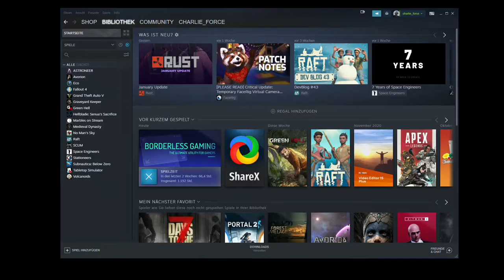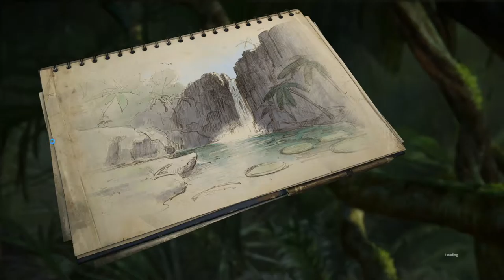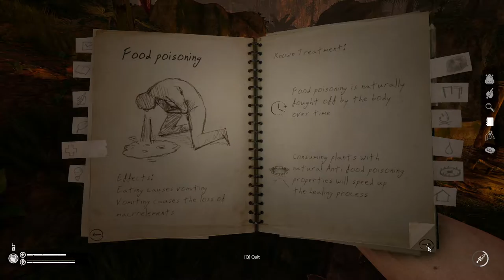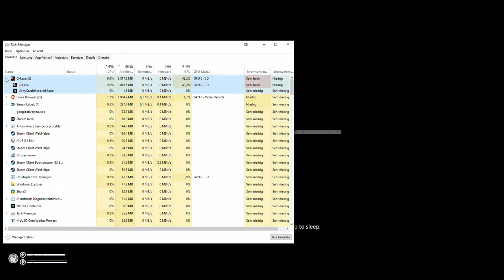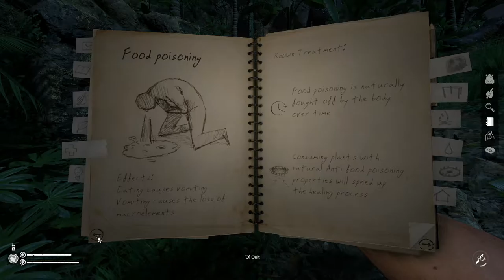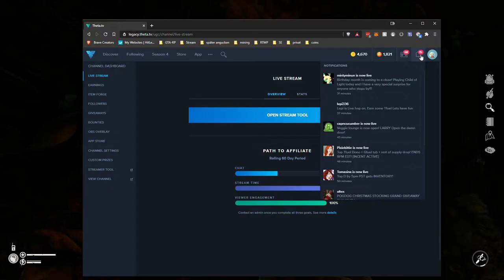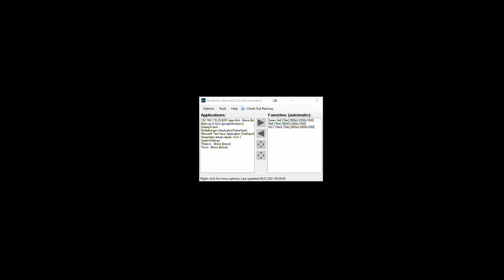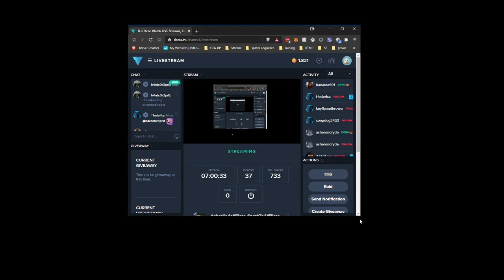2021 01 08 Green Hell Day 3